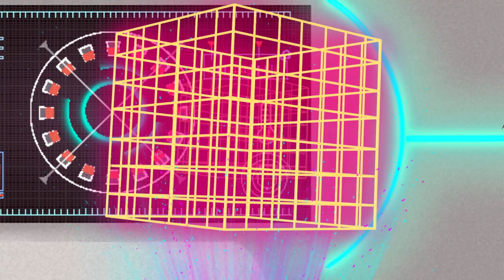Kaluravit/Presentacion de la serie "KALURAVIT"/20181108-CE1819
Kaluravit. Presentacion de la serie "KALURAVIT". Conduce: Alejandro Jaime. Fecha de emisión: 08 de Noviembre de 2018. Este y otros programas los puedes ver Producciones con fines educativos para Secundarias Técnicas en la CDMX, México.